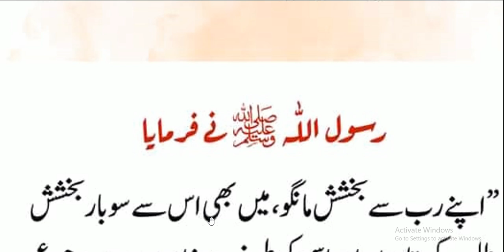Din main 100Dafa toba istagfar Karna | hadees nabvi | hadith | motivation Hadees